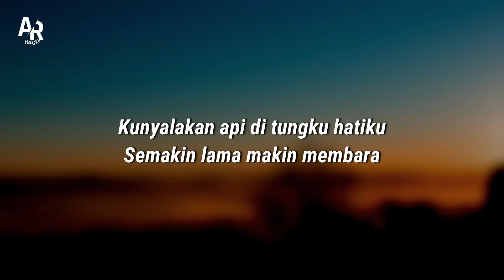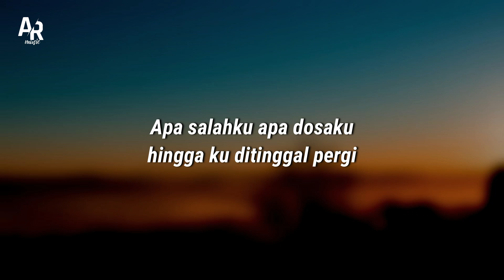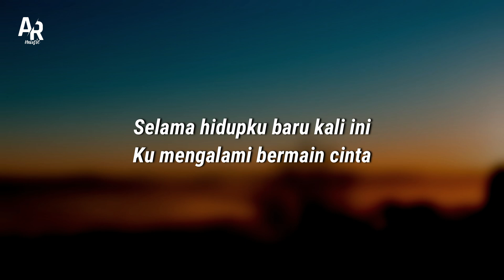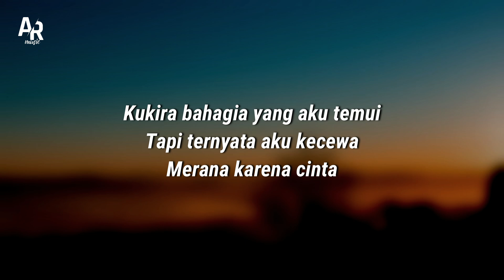Bara Cinta - Tasya Rosmala (LIRIK)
BARA CINTA - TASYA ROSMALA (LIRIK) | ADELLA

Source : HENNY ADELLA

BONUS MUSIC:
DJ KANTONG KIRI BATU